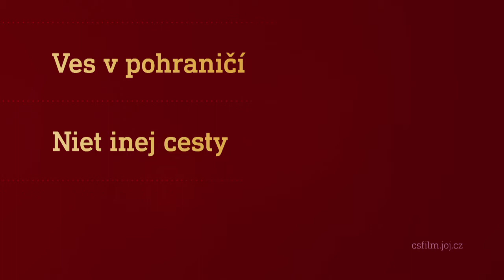Film na přání (10.4.2021 večer na CS FILM)